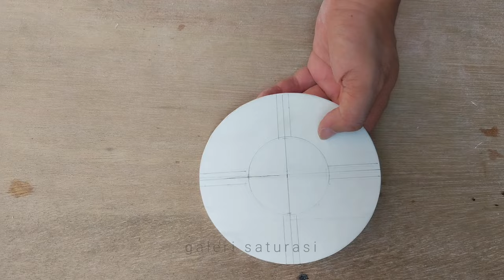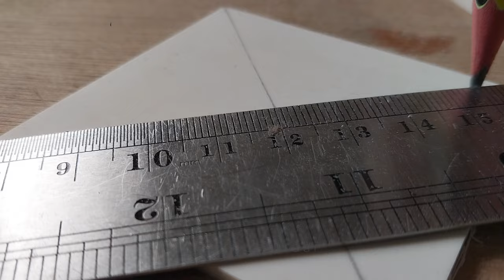DIY Bedside Table Lamp | Life Hacks from PVC Pipe and Pencil Case Basket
This time there is something different from usual, because I will share how to make a bedroom table lamp from PVC pipes and a multi-purpose pencil case or round basket. This is a simple craft idea from PVC pipes that looks luxurious like a hotel room.

Ingredients :
PVC pipe 1/2" (22 mm diameter)
PVC pipe 3/4" (26 mm diameter)
PVC sheet
Ceiling Light Fittings
Round Basket diameter 15 cm
LED Bulb 3 watt warm white
Screw, Cable, etc.

Find our other videos about wall decoration ideas diy or simple modern bedside lamp or decorative flame shaped wall sconce acrylic or creative pvc pipe idea or table lamp or night lamp or pvc wall light design or wall lamp making at home.

Let's watch and hopefully we can practice How to Make Wall Decoration Lamp at home.

Activate SUBTITEL to better understand the step by step explanation

Any suggestions, feedback, questions or others for improvement...
Please leave a message in the comments column.
Keep sholawat...

Best Regards,
 @Galeri Saturasi